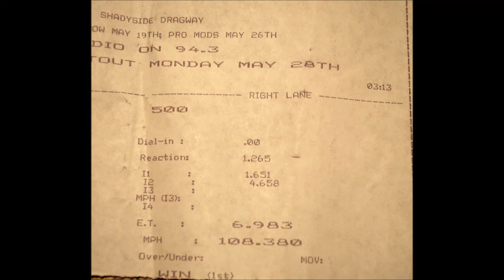Six second pass at Shadyside Dragway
My 2007 GT500 finally making a six second 1/8th mile pass at Shadyside Dragway in Boiling Springs, NC. This pass was made on 93 octane pump gas and 275/60/15 M&H Drag Radials. Major mods are VMP TVS, Kooks longtubes, AFCO Heay exchanger, JLT CAI and FRPP 65mm TB. Tuned by Pro Dyno in Fort Mill, SC